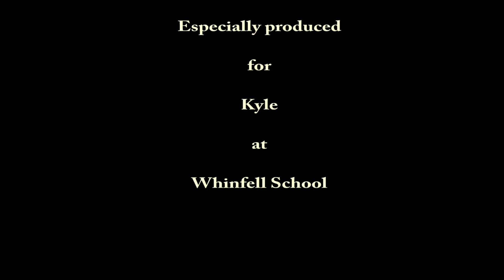Andy on drums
Andy the drummist at School, especially for kyle